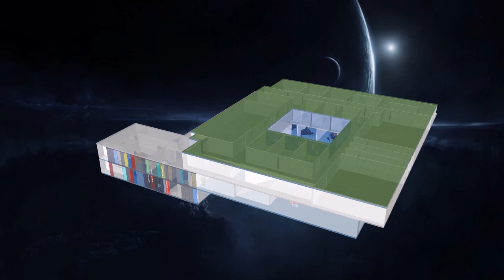Nuit des conservatoires de la ville de Suresnes 2021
Tous les professeurs et les élèves sont heureux de vous présenter leur "essentiel" .

Par cette participation, nous espérons témoigner de l'énergie que chacun des acteurs, enfants, parents, équipe pédagogique, encadrante et municipale apporte pour faire vivre la culture durant cette période difficile où les sièges des salles de spectacle restent désespérément vides.

Ce clip, réalisé ce mois de janvier 2021, permet de découvrir, en partie, la vie ordinaire d'un conservatoire de banlieue parisienne par temps de couvre-feu.
L'introduction présente la reconstitution en 3D du bâtiment, ce qui permettra prochainement aux enfants et aux parents de découvrir le lieu virtuellement et d'y organiser, à terme, des jeux de découverte.